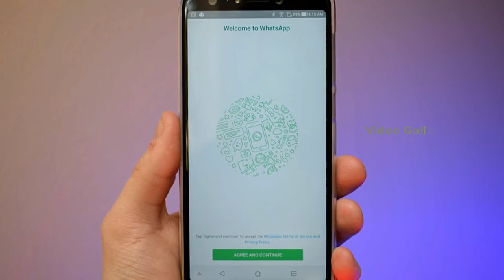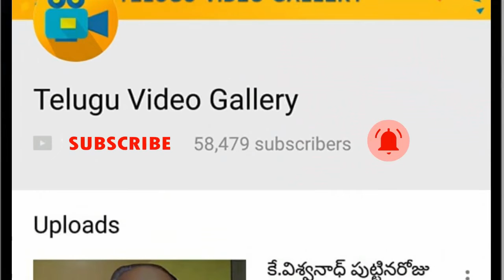India Government Gives Worning To Whatsup App,India,Whatsapp,How To,Hindi,Games,Whatsapp Tips